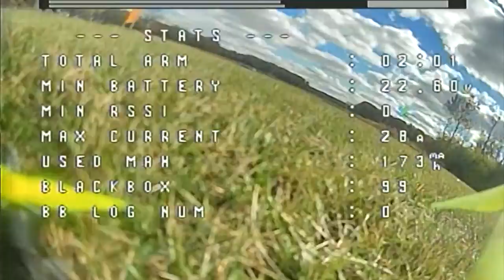How To Drop Gate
EZRacerFPV demonstrates how to skillfully navigate a MultiGP drop gate.
QuadMindset (aka "Tanio" aka me) demonstrates navigating a MultiGP drop gate without skill. :D  It's my first time flying a drop gate... I am stoked I made it through that thing.